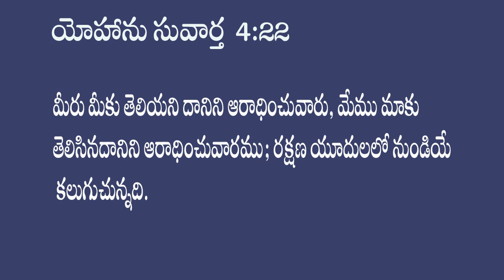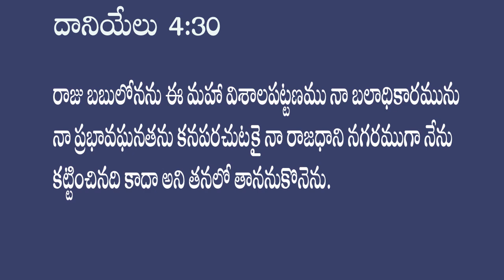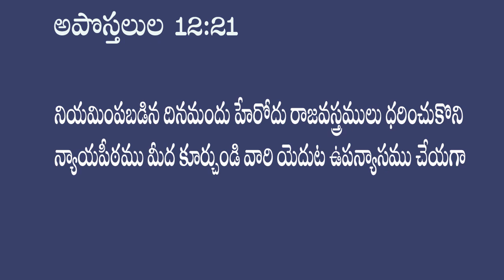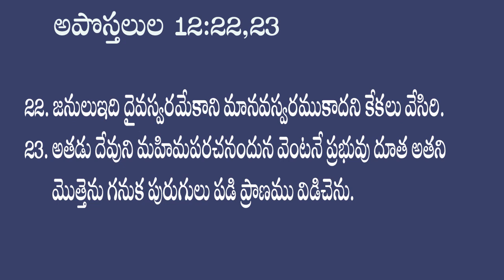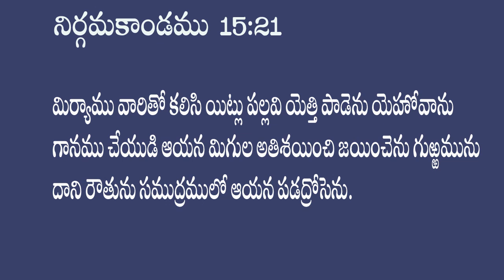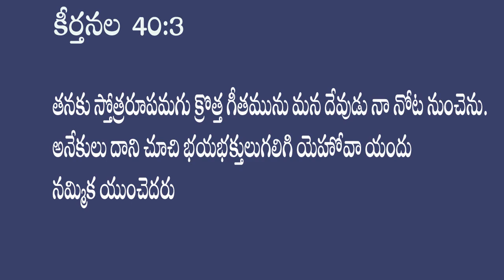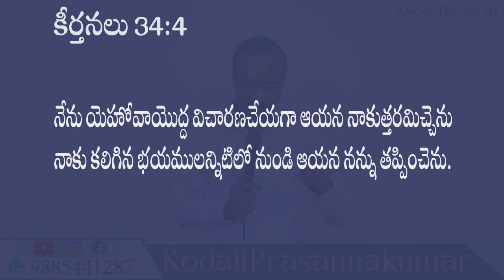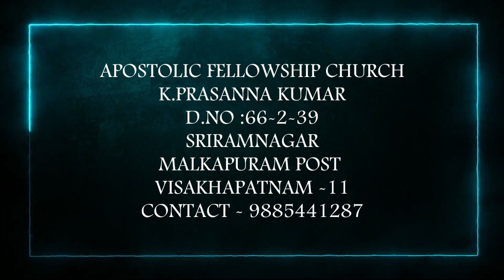MESSAGE ఆరాధన Vol:2